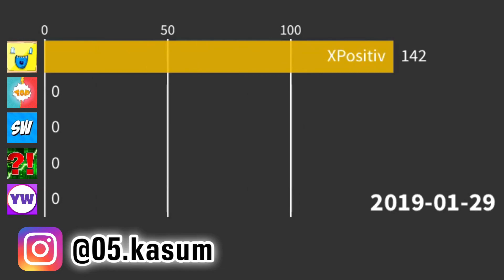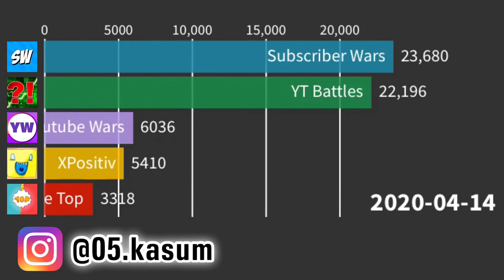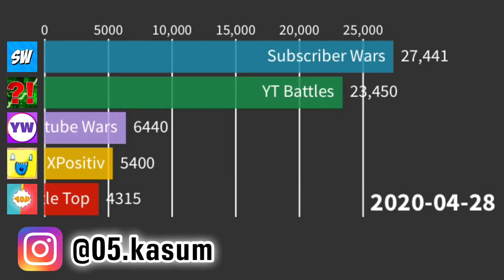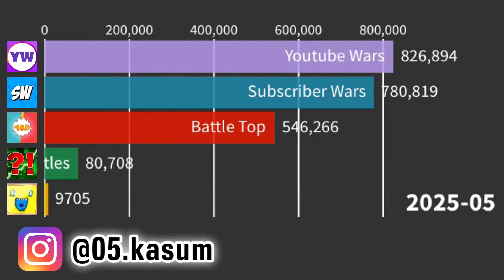YT Battles Vs 4 YouTube Statistic Channels - Subscriber Count History (2018-2025)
The history between YT Battles vs Subscriber Wars vs Youtube Wars vs XPositiv vs Battle Top from 2018 to 2025
👁‍🗨 Characteristics:
• Channel: YT Battles
• Total Grade: B-
• Channel Type: Entertainment
• Country: USA 🇺🇸
• Social Blade Rank: 264,632nd
• View Rank: 449,371st
• Country Rank: 94,034th
• Channel Type Rank: 93,130th
• Total Channel Views: 8,136,694
• Daily View Averages: +13,910
• Videos Uploaded: 60
• User Created On: 2019/01/24
• Monthly Earnings: $104 - $1.7K
• Yearly Earnings: $1.3K - $20K
• Total Grade: B-
• Channel Type: Entertainment
• Country: UK 🇬🇧
• Social Blade Rank: 578,747th
• View Rank: 1,162,275th
• Country Rank: 14,044th
• Channel Type Rank: 84,775th
• Total Channel Views: 2,557,040
• Daily View Averages: +4,947
• Videos Uploaded: 132
• User Created On: 2019/02/15
• Monthly Earnings: $37 - $594
• Yearly Earnings: $445 - $7.1K
• Channel: Youtube Wars
• Total Grade: C+
• Channel Type: People
• Country: Russia 🇷🇺
• Social Blade Rank: 1,331,312nd
• View Rank: 7,148,898th
• Country Rank: 44,539th
• Channel Type Rank: 334,294th
• Total Channel Views: 158,055
• Daily View Averages: +1,520
• Videos Uploaded: 327
• User Created On: 2014/02/04
• Monthly Earnings: $11 - $182
• Yearly Earnings: $137 - $2.2K
• Channel: XPositiv
• Total Grade: C+
• Channel Type: Entertainment
• Country: N/A (Russia? 🇷🇺)
• Social Blade Rank: 3,028,341st
• View Rank: 3,621,659th
• Country Rank: N/A
• Channel Type Rank: 224,109th
• Total Channel Views: 474,777
• Daily View Averages: +226
• Videos Uploaded: 438
• User Created On: 2014/08/09
• Monthly Earnings: $2 - $27
• Yearly Earnings: $20 - $325
• Channel: Battle Top
• Total Grade: B-
• Channel Type: N/A
• Country: South Korea 🇰🇷
• Social Blade Rank: 250,711st
• View Rank: 6,085,908th
• Country Rank: 25,509th
• Channel Type Rank: N/A
• Total Channel Views: 413,426th
• Daily View Averages: +12,001
• Videos Uploaded: 42
• User Created On: 2018/06/25
• Monthly Earnings: $90 - $1.4K
• Yearly Earnings: $1.1K - $17.3K